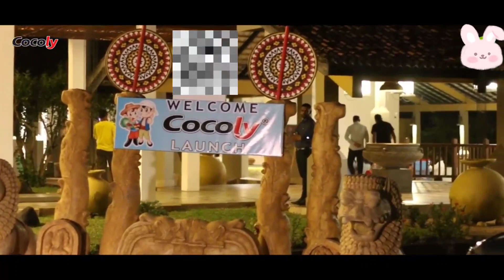Cocoly Fertilizer Segundo lanzamiento de la reunión en Sri Lanka se celebró con éxito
Límites de expansión de Cocoly .
Dirigiéndose hacia el área de Dambulla ...
Cocoly Segundo lanzamiento regional se celebró con éxito en Amaya Lake, Dambulla
Cocoly, el primer fertilizante granular soluble en agua en China.